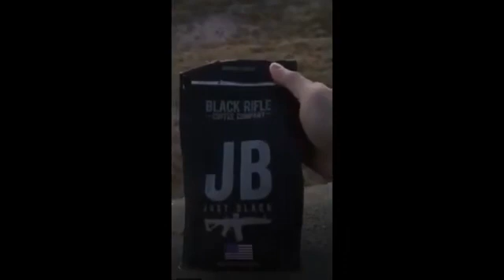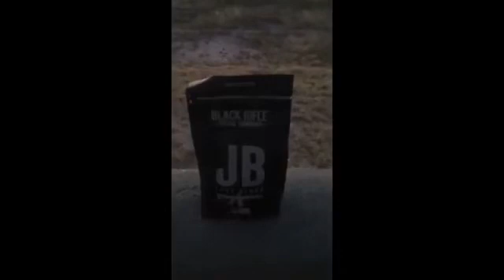CLOSE-CALLZ: ŁÜÇKŸ🍀ŠTRĪKĒŠ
"The thing about happiness is that you only know you had it when it's gone. I mean, you may think to yourself that you're happy. But you don't really believe it. You focus on the petty bullshit, or the next job, or whatever. It's only looking back by comparison with what comes after that you really understand, that's what happiness felt like."

-Kellogg🍻